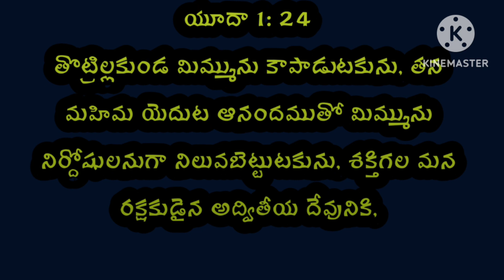ఈరోజు దేవుని వాక్యము 8-8-2023 మంగళవారం